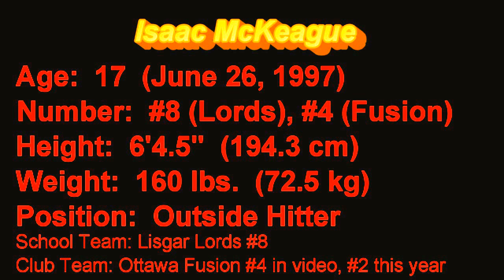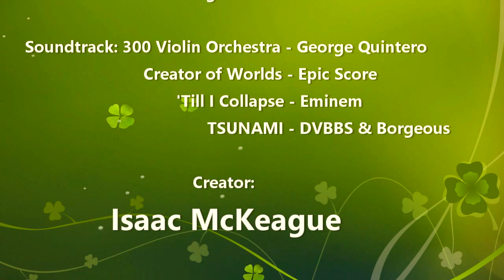Isaac McKeague - Highlight Video 2015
Isaac McKeague's highlight video class of 2015 FROM ONLY 2 OFSAA GAMES! University recruiting video. #8 on Lisgar Lords, #4 on Fusion last year, #2 on Fusion this year.

Postal Code: K1N 8E3